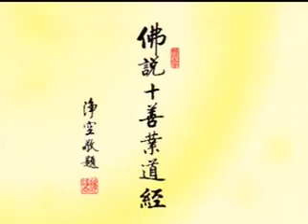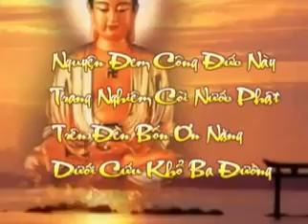Kinh Thập Thiện Nghiệp Đạo. Tập 59/80. Pháp Sư Tịnh Không